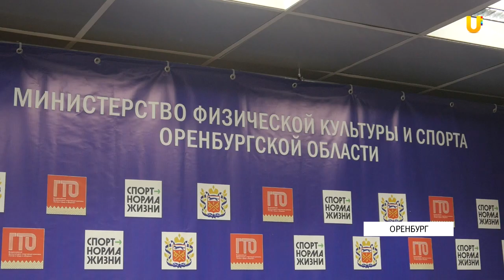Что думают оренбуржцы о Сергее Салмине, которому пророчат пост мэра?